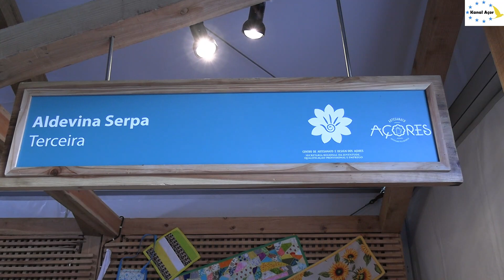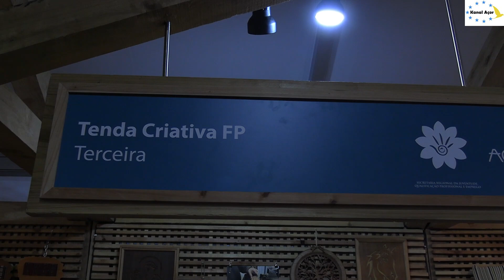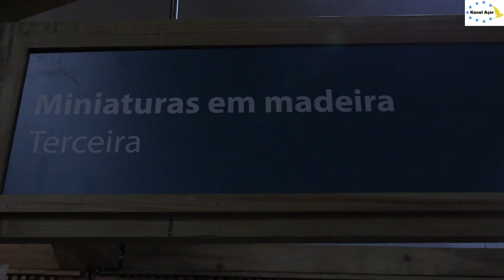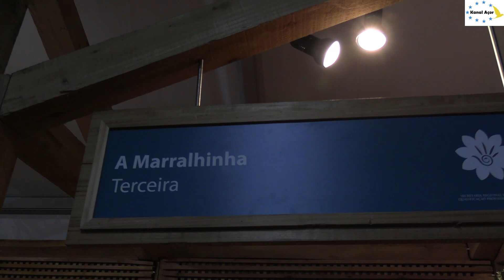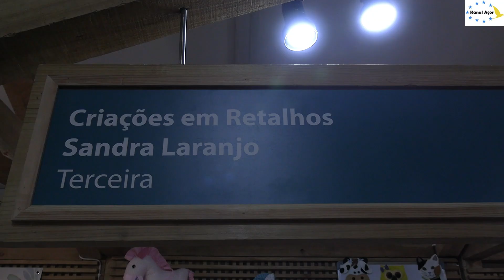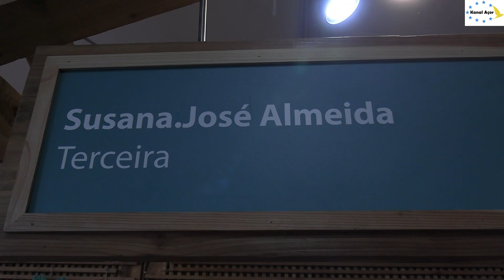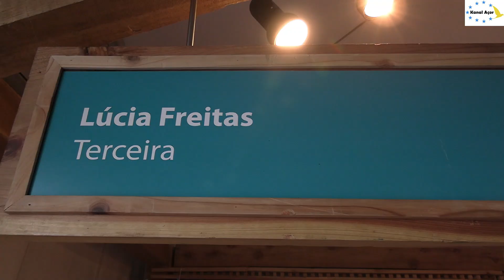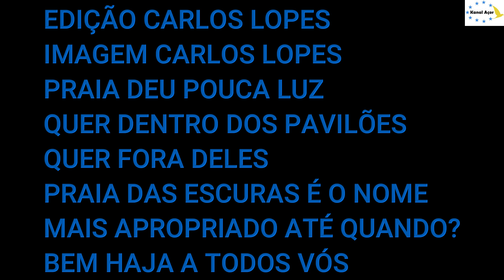PRAIA NOS OFERECEU